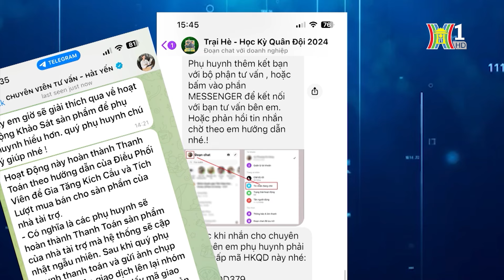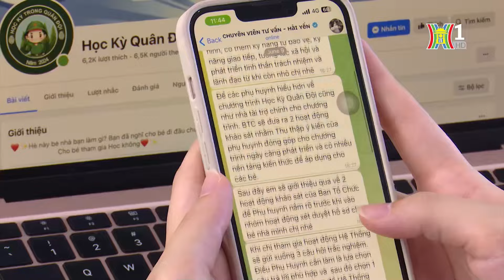Lừa đảo qua mạng - Câu chuyện không hồi kết | Tin tức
Sự phát triển của ông nghệ thông tin, và đặc biệt là mạng xã hội ngày càng tham gia nhiều hơn vào cuộc sống con người. Nhưng bên cạnh những tác động tích cực, không gian mạng cũng trở thành địa bàn hoạt động thường xuyên của các đối tượng lừa đảo. Chỉ trong nửa đầu năm 2024, đã có hàng trăm vụ lừa đảo với quy mô lớn xảy ra trên không gian mạng, đặc biệt là trên mạng xã hội Facebook.